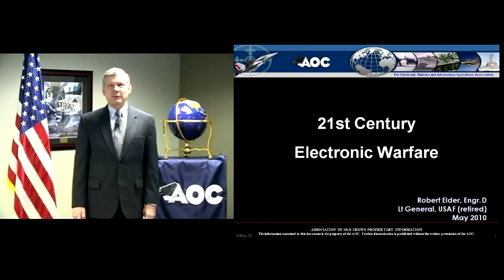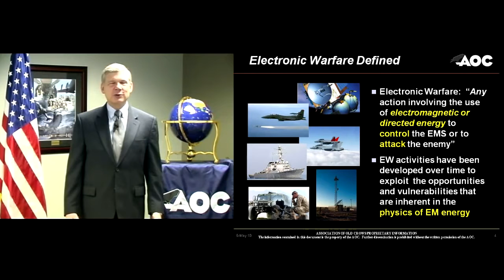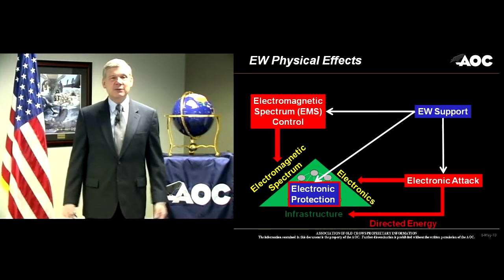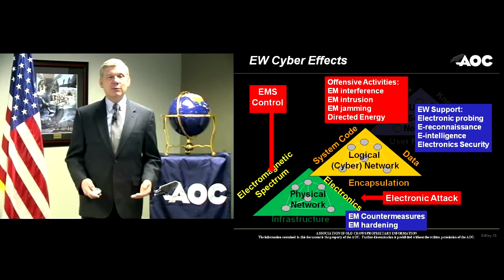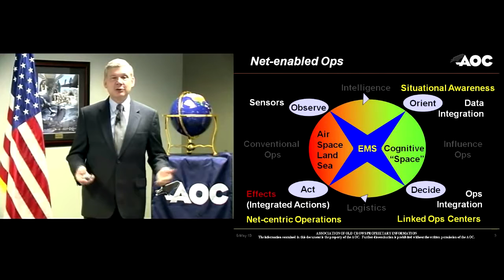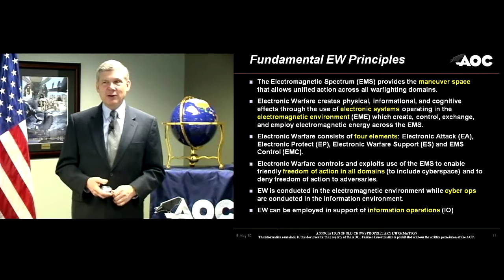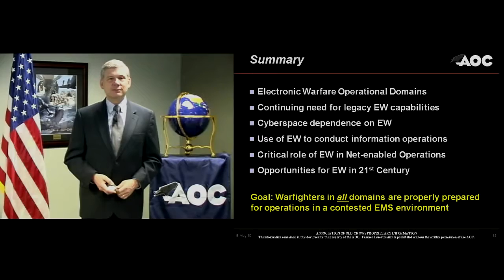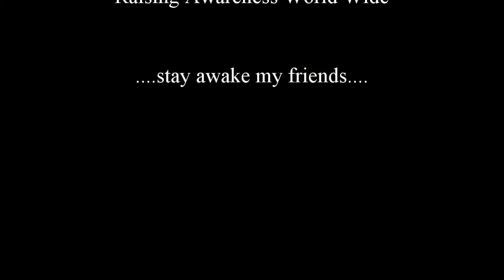21st Century Electronic Warfare - Ret. USAF Lt Gen Robert Elder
Lt Gen Robert Elder, USAF (Retired) gives a slide presentation on how Electronic Warfare is used and how to implement it.  He talks about what effects it has and on whom they use it on.

Lt Gen Robert Elder, USAF (Retired)
Research Professor, George Mason University

Lt. Gen. Robert J. Elder is Commander, 8th Air Force, Air Combat Command, Barksdale Air Force Base, La

Robert Elder
Research Professor and Independent Consultant